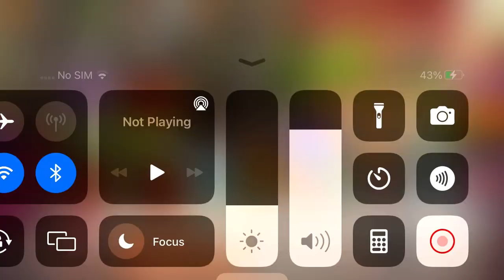Cats new code!🎉